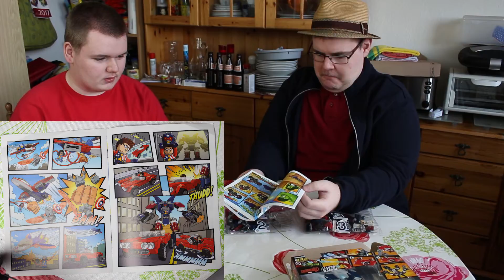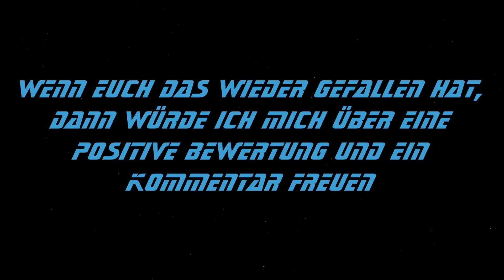Lego Super Heros: Iron Man: Detroit Steel Strikes